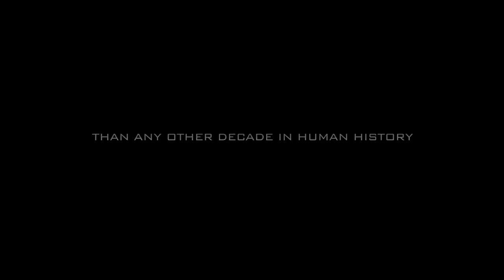Into the Storm - New Trailer 3/27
On August 8th, go IntotheStorm.

From New Line Cinema, in association with Village Roadshow Pictures, comes the tornado disaster film "Into the Storm."  Steven Quale ("Final Destination 5") directs the film, which is produced by Todd Garner ("Zookeeper," "Knight and Day").

In the span of a single day, the town of Silverton is ravaged by an unprecedented onslaught of tornadoes.  The entire town is at the mercy of the erratic and deadly cyclones, even as storm trackers predict the worst is yet to come.  Most people seek shelter, while others run towards the vortex, testing how far a storm chaser will go for that once-in-a-lifetime shot.

Told through the eyes and lenses of professional storm chasers, thrill-seeking amateurs, and courageous townspeople, "Into the Storm" throws you directly into the eye of the storm to experience Mother Nature at her most extreme.

The film stars Richard Armitage ("The Hobbit: An Unexpected Journey," "The Hobbit: The Desolation of Smaug"), Sarah Wayne Callies (TV's "The Walking Dead"), Matt Walsh ("Ted"), Alycia Debnam-Carey ("Where the Devil Hides"), Arlen Escarpeta ("Final Destination 5"), Nathan Kress (TV's "iCarly"), Jon Reep ("Harold & Kumar Escape from Guantanamo Bay") and Jeremy Sumpter ("Soul Surfer," TV's "Friday Night Lights").